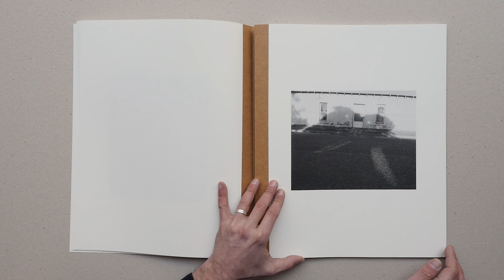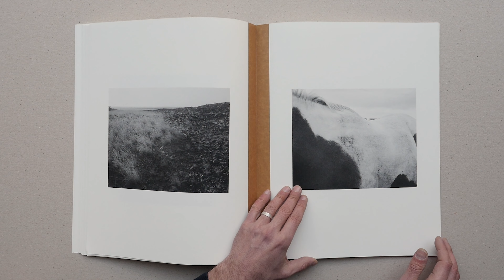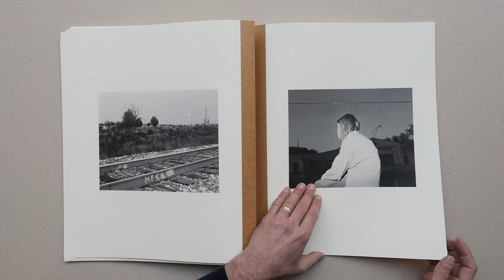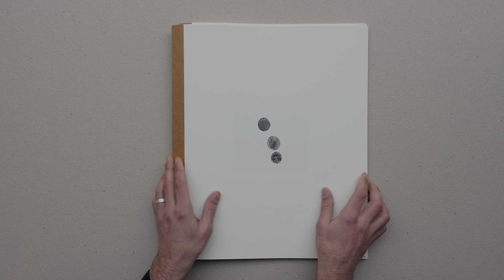Mother of Dogs by Matthew Genitempo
We are happy to have Mother of Dogs by Matthew Genitempo filmed and available for everyone to enjoy.